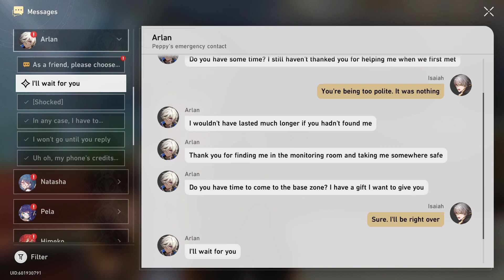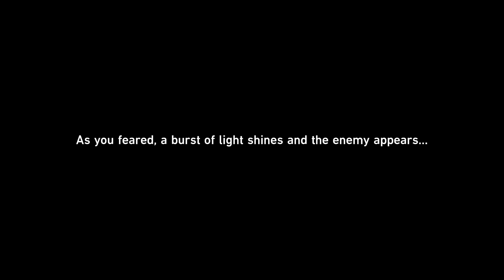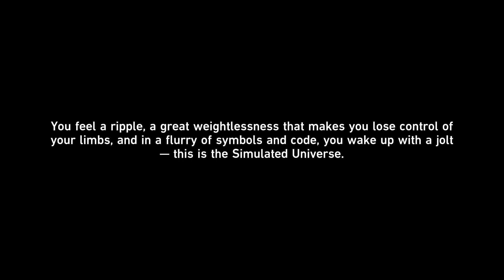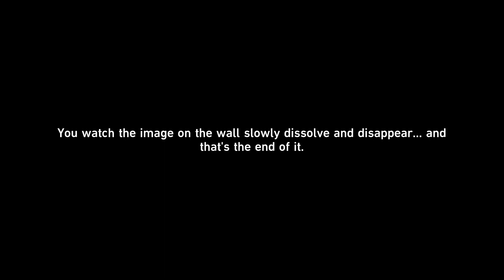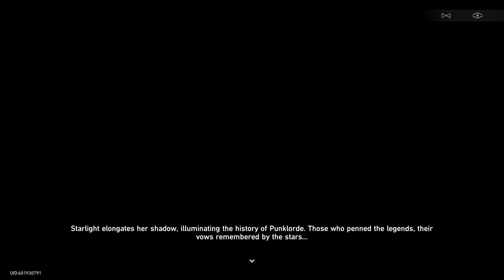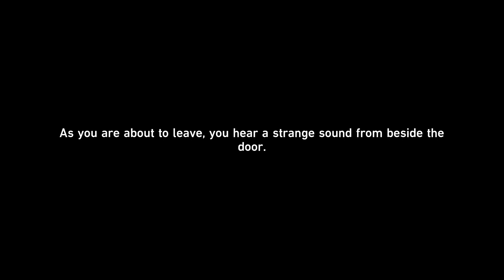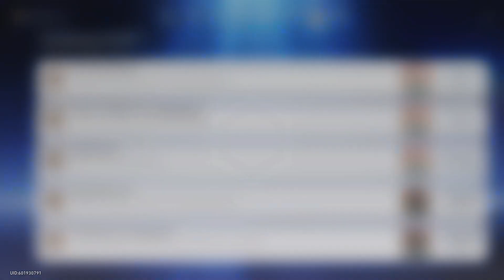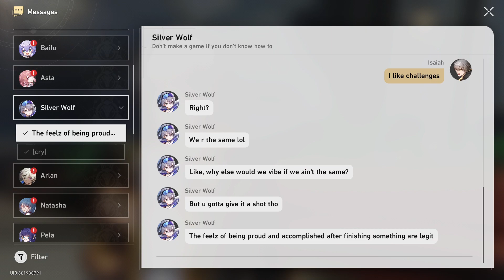Honkai: Star Rail [Starhunt Game Full Event]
The full event of Starhunt game is here join us in this event as we go through the entire event from start to finish see what they have for reward all while a story takes place in Herta space station and we get to see Silver Wolf on screen.

Artist